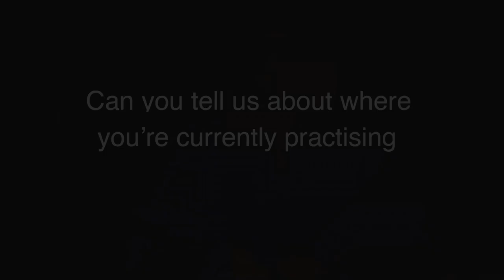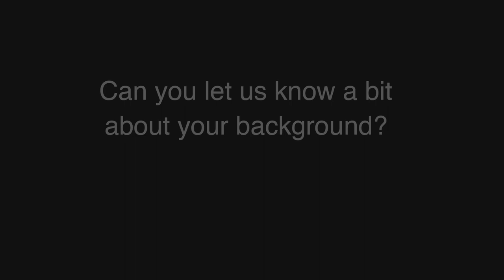Mr Jerome Davidson - Consultant Orthopaedic Surgeon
Mr Jerome Davidson is a fellowship-trained Consultant Orthopaedic Surgeon with a specialist interest in hip surgery, metastatic cancer in the hip & pelvis, and general trauma.

Mr Davidson read medicine at GKT school of medicine & dentistry, King’s College London, before completing his orthopaedic training on the prestigious Guy’s and St Thomas rotation.